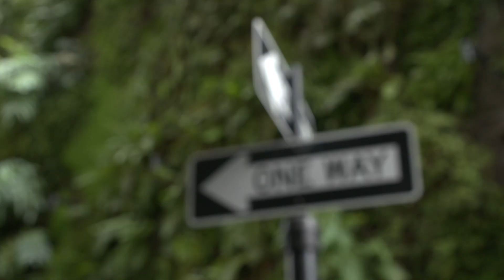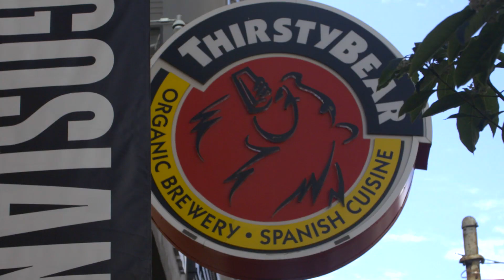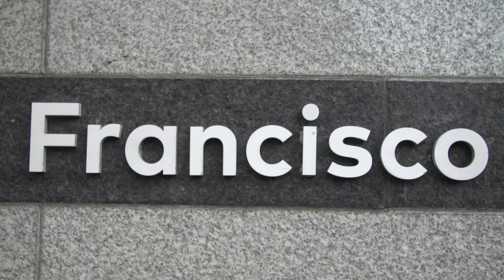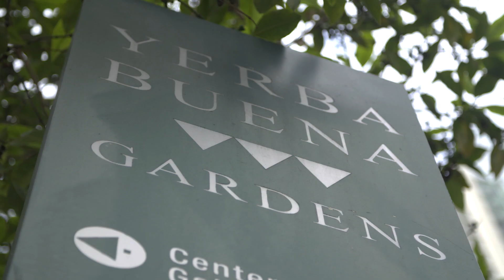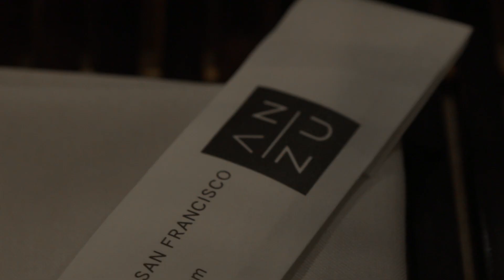San Francisco Fan Guides | Episode Six: SoMa District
Take a tour of the South of Market (SoMa) District of San Francisco, an up-and-coming area famed for its craft breweries, modern art and fresh sushi.